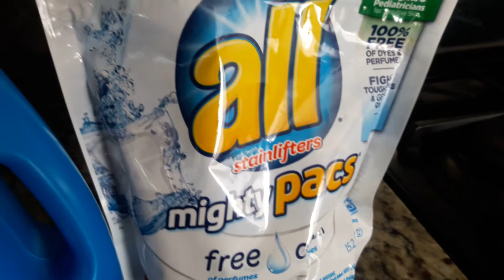No olvide su reembolso en savingstar 4/22/2018